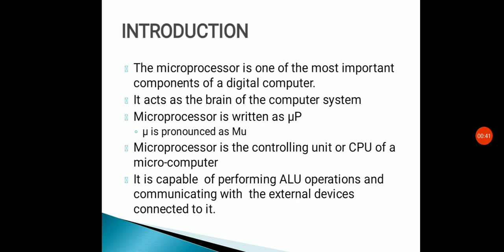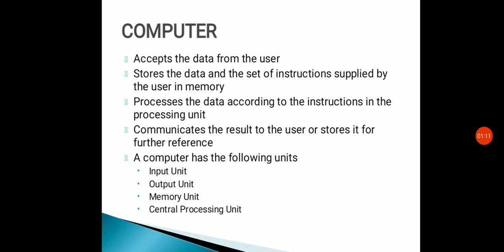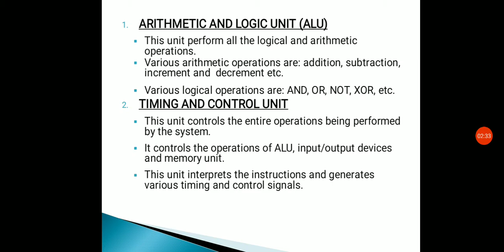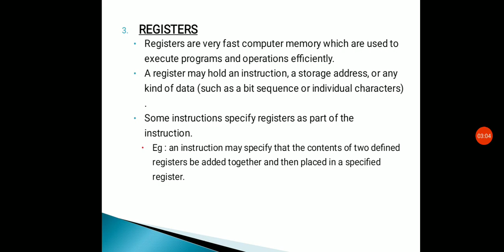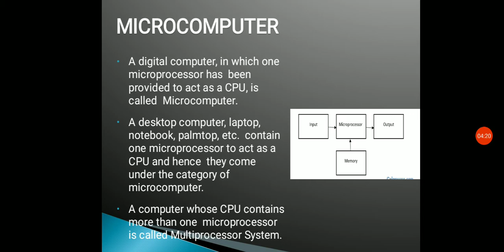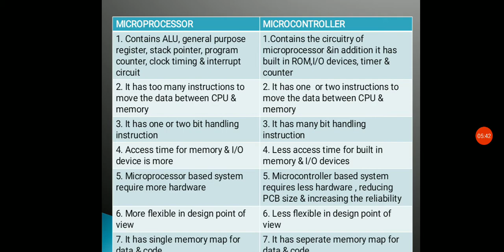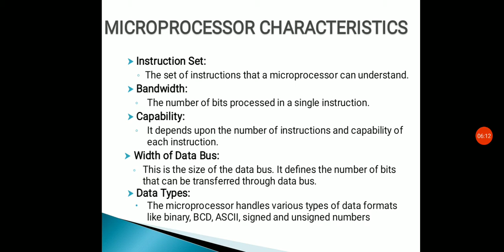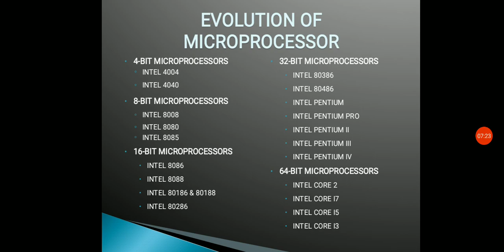CS 305 MP & MC Lecture1